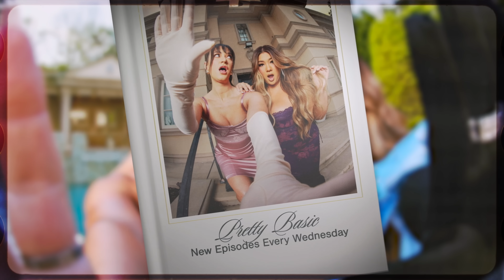This Put Our Friendship In Jeopardy - PRETTY BASIC - EP. 201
Get ready for the FIRST GUEST EPISODE of the season!! Remi and Alisha bring on their two best friends, Cal and Oli, to gab and have a blast. This episode is hilarious, painful, and amazing. The incredible PB audience voted on a list of superlatives/ played Who Is Most Likely To out of the group. From who would survive The White Lotus, to who would be taking selfies in the back of a cop car, we were SHOOK at the results. This is the perfect first guest episode. TUNE IN!